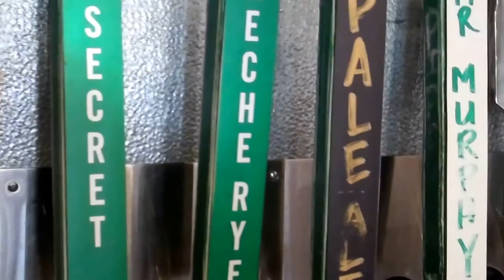Fallbrook Brewing Co Pints for Pointers Keith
Please join us for Pints for Pointers at the Fallbrook Brewing Company April 25th from 3-7 PM